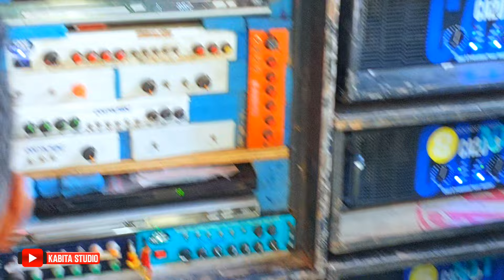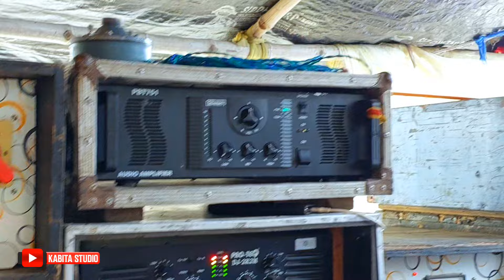Mt Music - ৮পিস বক্স নিয়ে শুরু করে দিলো || Mt Remix স্পিকার চেক দিয়ে কাঁপাচ্ছে || KABITA STUDIO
KABITA STUDIO